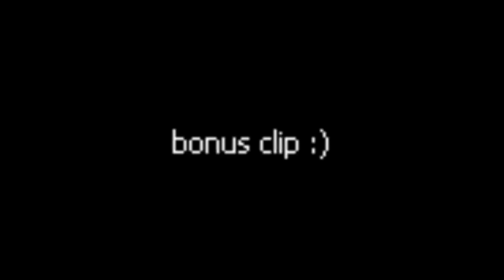Stick Fight The Game